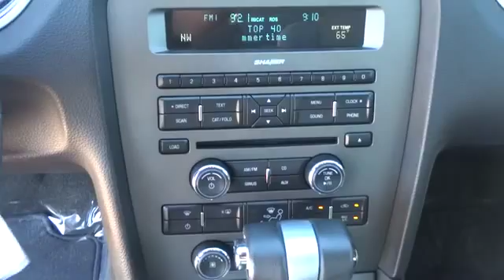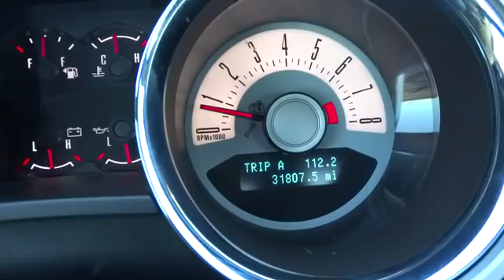2012 Ford Mustang Tulsa, Broken Arrow, Owasso, Bixby, Green Country, OK 6142X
2012 Ford Mustang V6 - Stock#: 6142X - VIN#: 1ZVBP8AM1C5228355

Ferguson Superstore
1601 N Elm Place